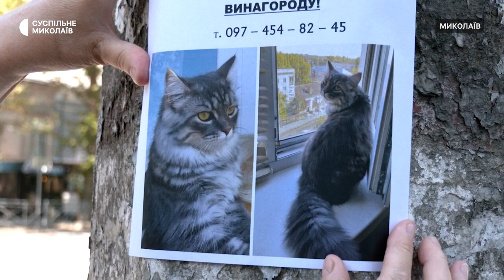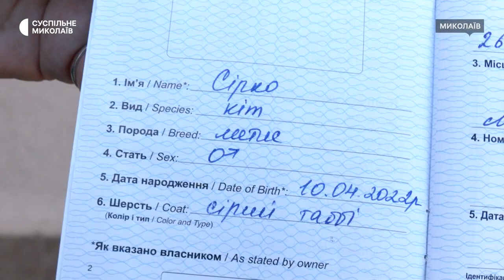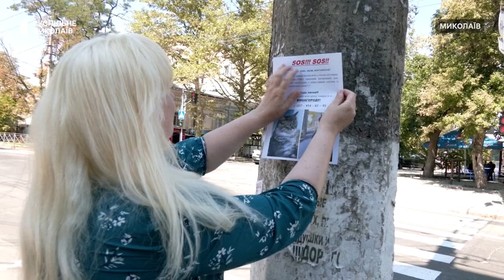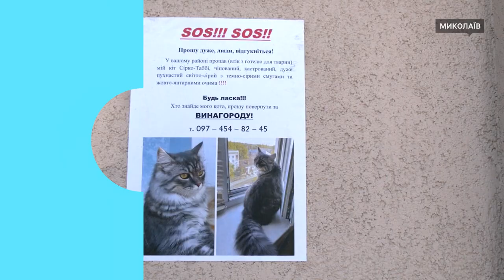Зник з готелю для тварин: в Миколаєві поліція заборонила роботу закладу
У Миколаєві поліція заборонила діяльність готелю для тварин, який працював без дозвільних документів. Керівниця закладу за гроші взяла на перетримку кота та не повернула власниці.